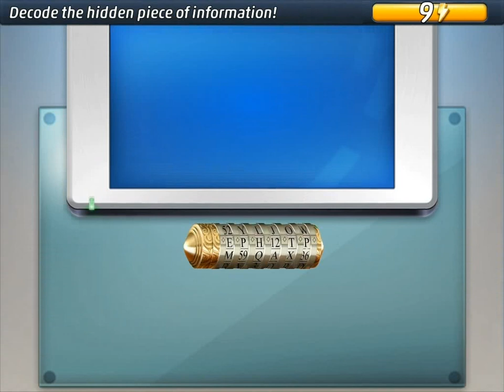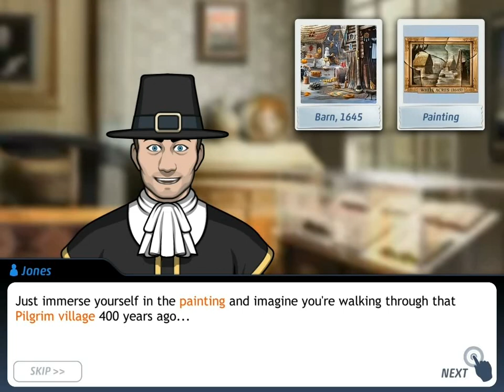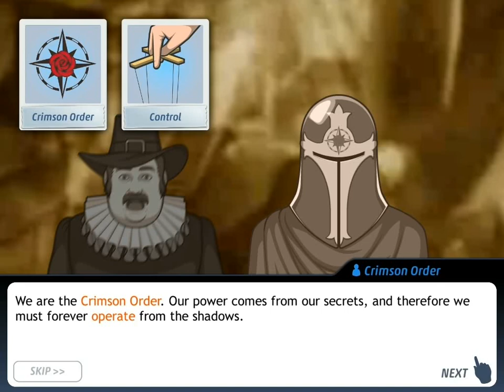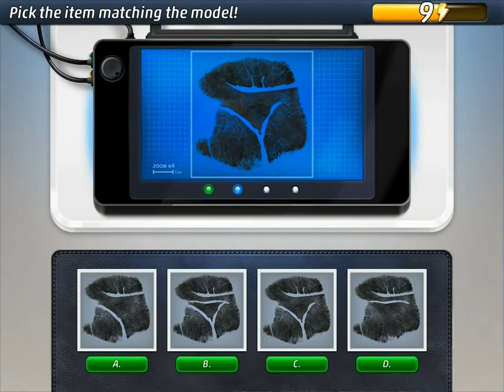Criminal Case - 6x03 - The Poisoned Truth (Airport)